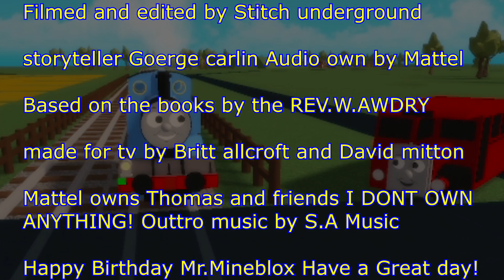Thomas and friends better late then never Roblox remake Birthday video for Mr. mineblox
Happy Birthday Mr.Mineblox
Here is his channel.
Thomas is own by Mattel